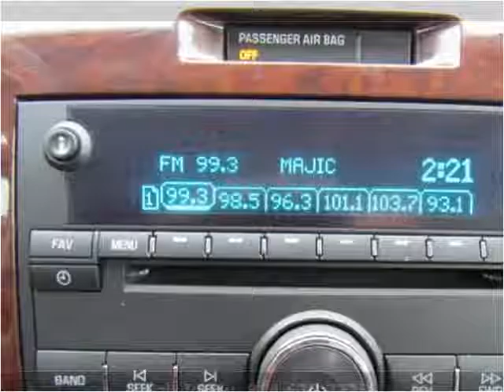2010 Chevrolet Impala Used Cars Cranberry PA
This 2010 Chevrolet Impala is available from 4 Your Car Connection.